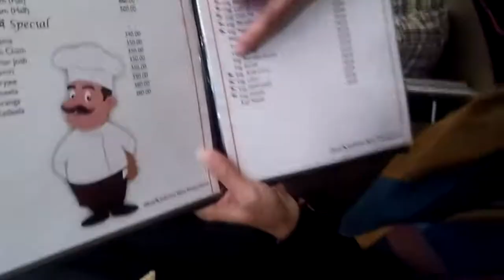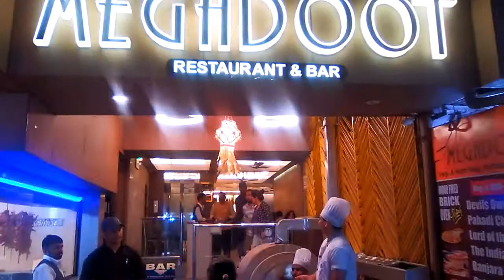MEGHDOOT Restaurant & Lounge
Tomaaaa!! No picante!!